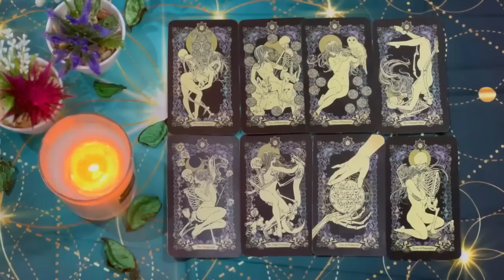VIRGO🤫THEY ARE ABOUT TO SAY THIS TO YOU! 🗣 THIS HAS NEVER HAPPENED IN A TAROT READING BEFORE!